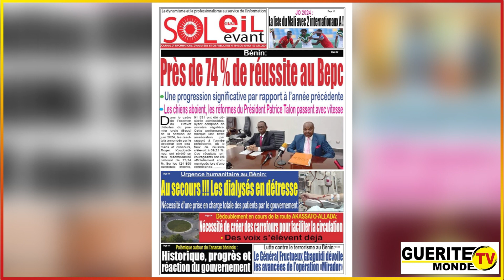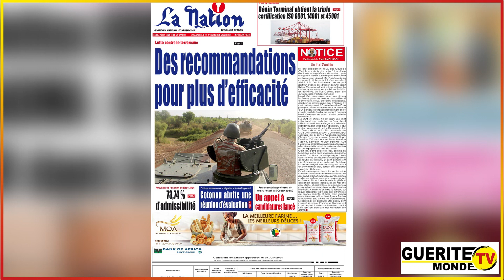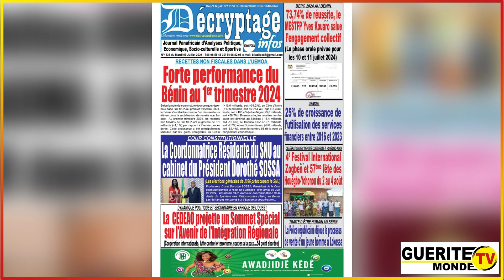🔶 La une de la presse et les actualités du matin de Gtvm du 09/07/2024 par Chamss-Deen BADAROU